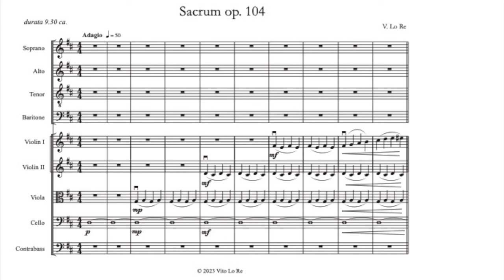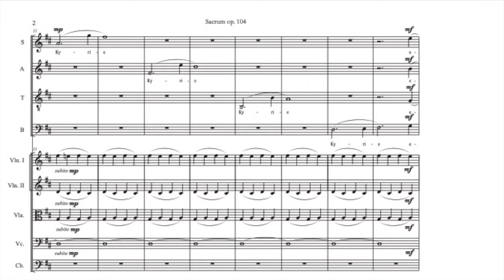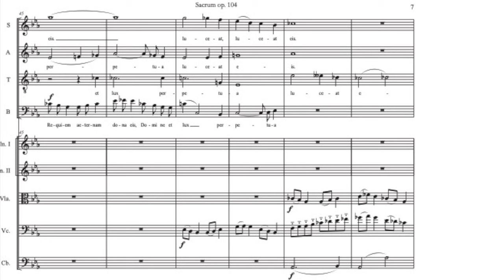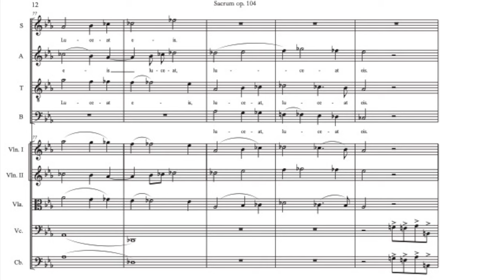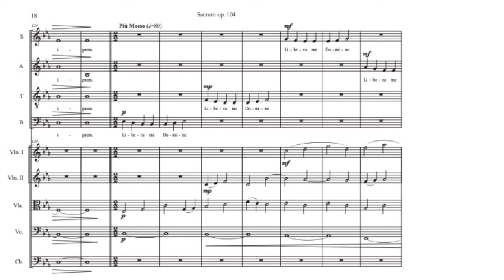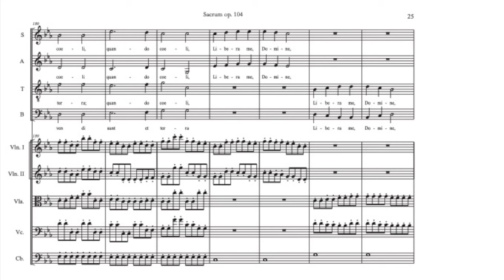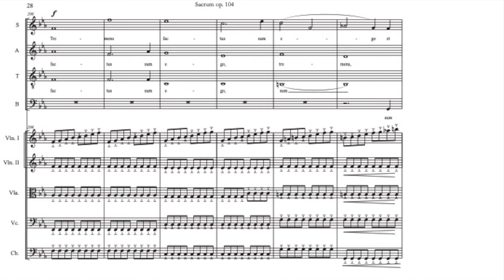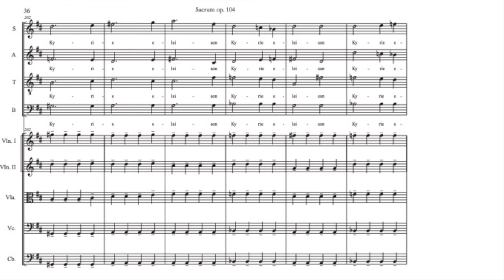Vito Lo Re - Sacrum op. 104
Registrato dal vivo nel Duomo di Novara il 12 Aprile 2023.
Commissione del Teatro Coccia di Novara
Mixato da Fabrizio Campanelli presso Candle Studio
Masterizzato da Andrea De Bernardi presso Eleven Mastering

Coro dell'Accademia AMO del Teatro Coccia
Maestro del Coro: Giulio Monaco
Orchestra Classica di Alessandria
Direttore: Nicolò Jacopo Suppa

Sacrum op 104 è in forma tripartita: parte dal Kyrie della liturgia classica e, attraverso la sequenza del Dies Irae, ritorna al Kyrie. Il primo Kyrie pone le basi di quella indispensabile umiltà necessaria ad affrontare qualunque percorso di crescita. Il Dies Irae è la parte più difficile ma anche più produttiva del viaggio: la sofferta macerazione che si cela sempre dietro ogni cambiamento. La ripresa del Kyrie rappresenta invece il traguardo finale di consapevolezza raggiunta, l'accettazione della nostra limitatezza umana e, al contempo però, la presa di coscienza delle nostre infinite potenzialità.
Le voci nella polifonia, esattamente come gli uomini nel mondo, hanno una vita propria, singola e orizzontale ma è solo nel confronto e nel miscelarsi con le altre in maniera verticale che trovano il proprio posto e la propria funzione. Solo l'ultima battuta del brano non è polifonica ma fa eseguire a tutto il coro e a tutta l'orchestra la stessa nota come un auspicio finale di unità e di convergenza.
Potrebbe sembrare strano ma il pezzo non ha una valenza strettamente e necessariamente religiosa, anche se di certo approfitta di alcuni stilemi della musica sacra tradizionale per indulgere lo sguardo all'ecumenismo più ampio possibile; ecco il perchè – ad esempio – della scelta di escludere il Christe dal Kyrie. Ecumenismo talmente ampio da rivolgersi a qualunque religione, qualunque credo e qualunque credenza o convinzione, purchè intrisa di quella spiritualità imprescindibile per dare a qualunque atto umano la natura del Sacro, ovvero quella separazione necessaria a rendere unico, efficace, giusto e perfetto il viaggio che si è intrapreso.
Il linguaggio è ostinatamente tonale e anche le parti più contrappuntistiche non superano mai i confini di quello che io definisco il pop-sacro, ovvero la volontà di presentare della musica di ispirazione sacra senza rinunciare mai alla facile fruizione per chi ascolta, perchè la musica deve sempre andare incontro al pubblico senza isolarsi in torri d'avorio spesso pseudo-intellettuali. Non la mia musica, almeno.

                                                      Vito Lo Re